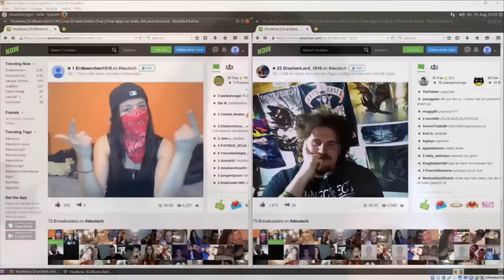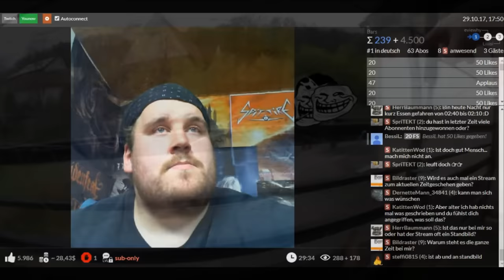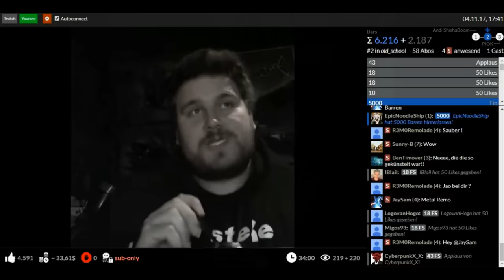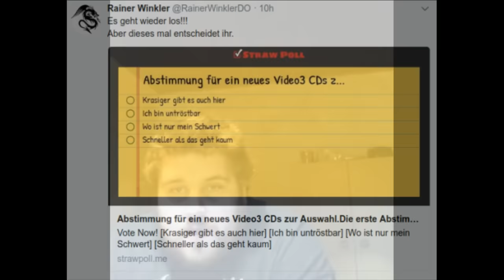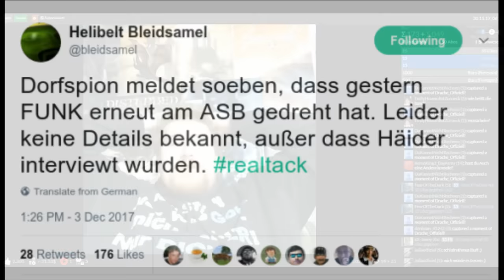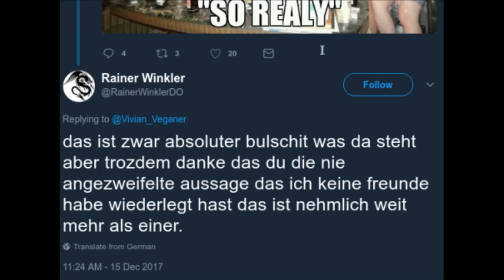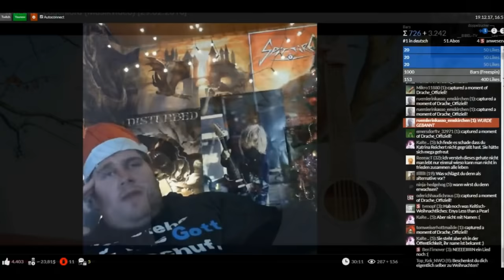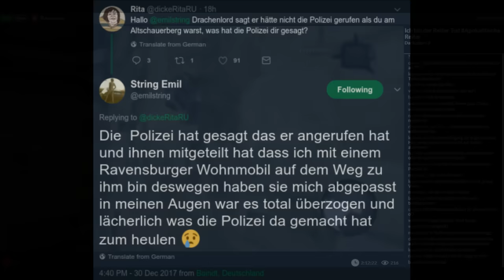Die Geschichte des Drachenlord - Episode 36: Dr Drache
23. Oktober 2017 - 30. Dezember 2017

Hinweis: Diese Dokumentation soll ausschließlich der Unterhaltung dienen. Bitte versuchen Sie mit keiner darin vorkommenden Person Kontakt aufzunehmen.

Anmerkung: Diese Dokumentation erhebt keinen Anspruch auf Lückenlosigkeit. Da Stunden von Bildmaterial existieren, viele davon eher belanglos, kaum Einblick in Rainers Leben und Charakter bietend, werden diese im Zuge dieses Projektes nur flüchtig oder gar nicht behandelt.